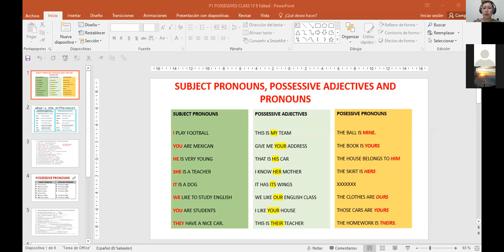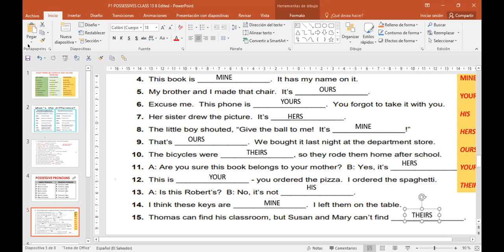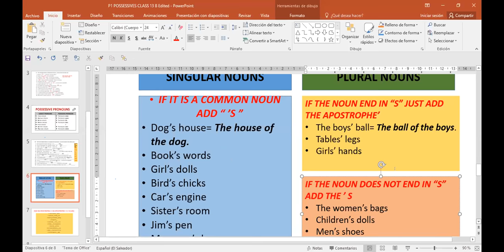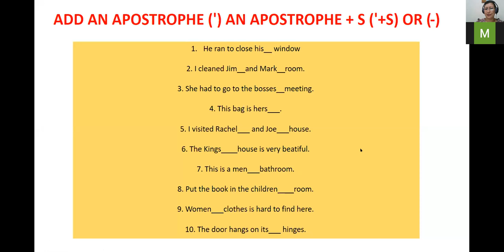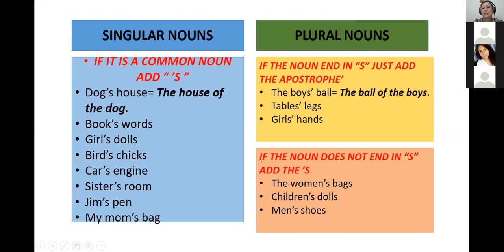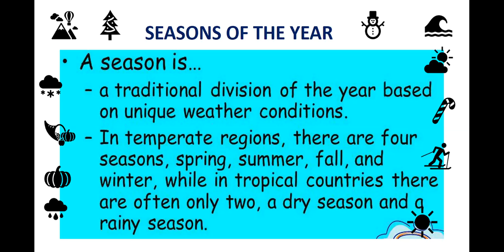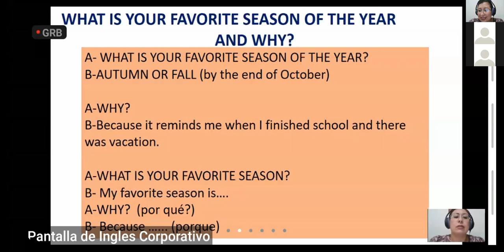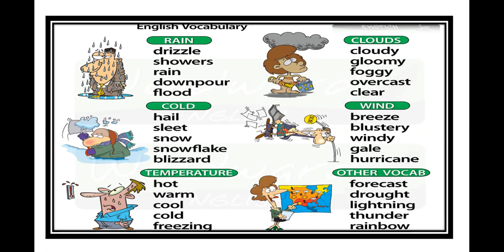Ingles Corporativo-P1-02-9-10PM WEATHER AND SEASONS VOCABULARY Nov11th2020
Participants learn how to use weather and seasons vocabulary in real life conversations.